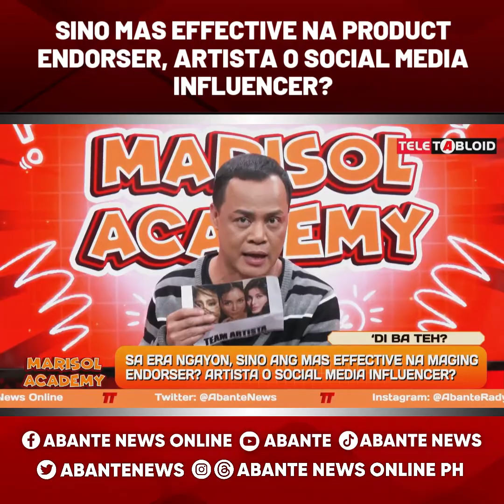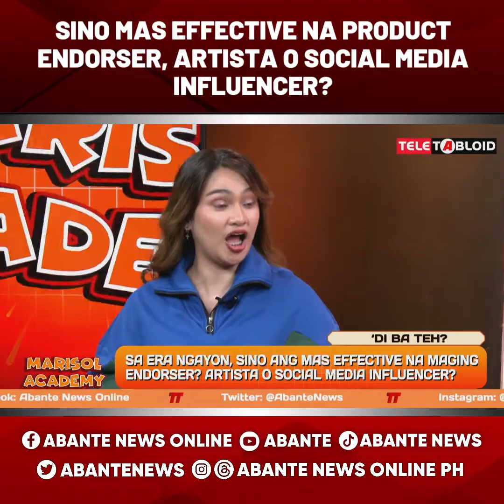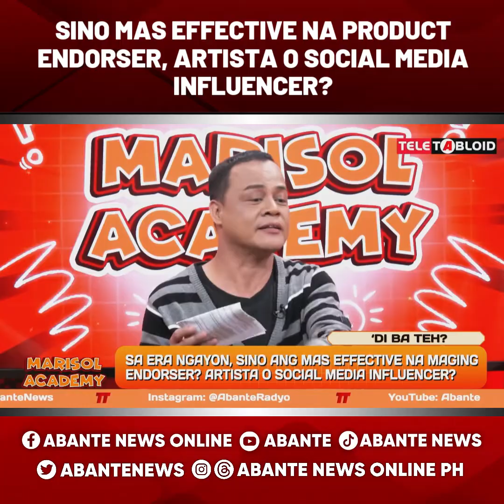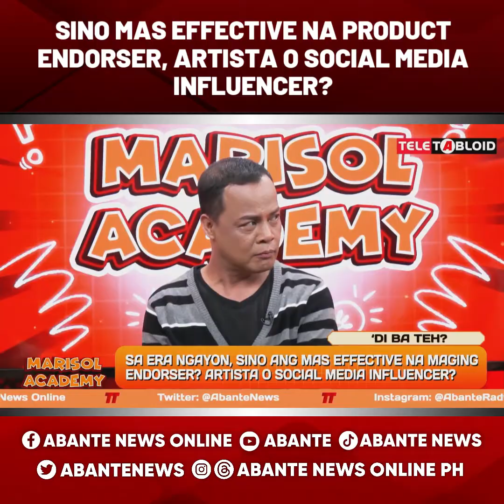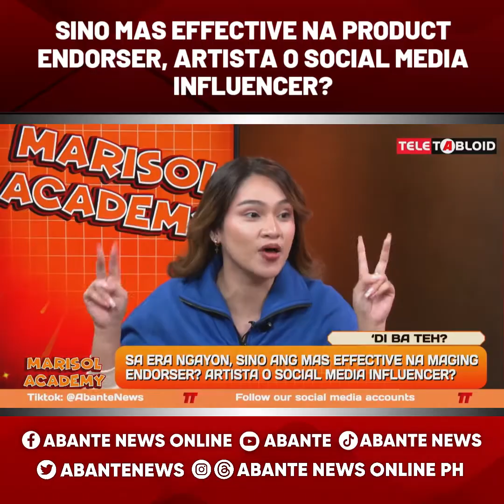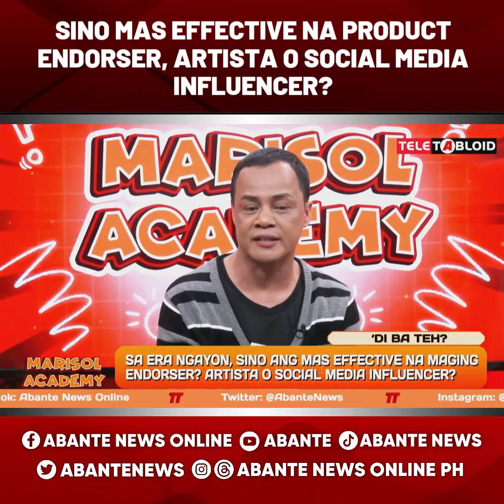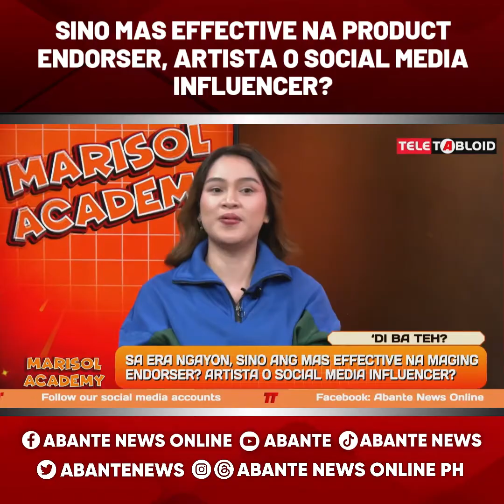Sino mas effective product endorser, artista o social media influencer? | MARISOL ACADEMY QUICKIE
Mga klasmeyt, sa inyong opinyon, sino nga ba ang mas effective na maging endorser ng isang produkto? Artista o social media influencer?